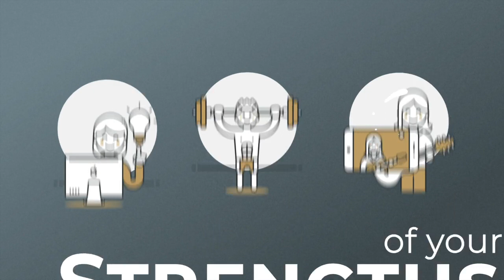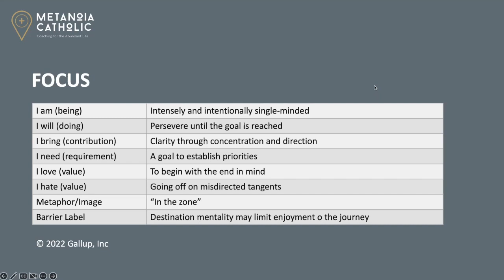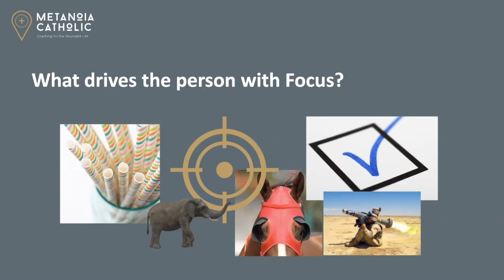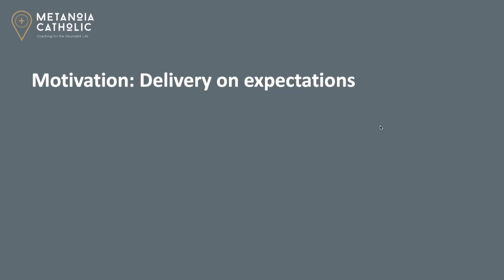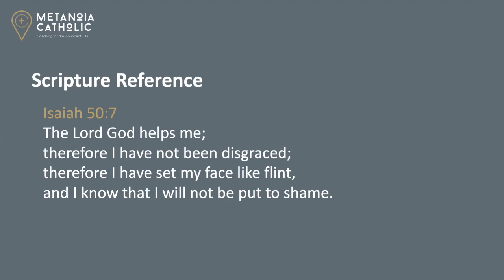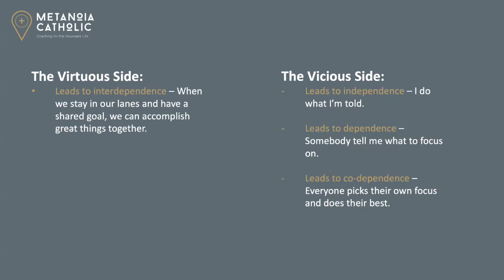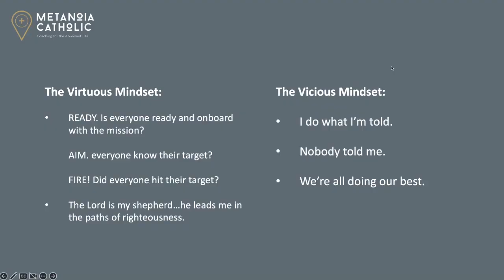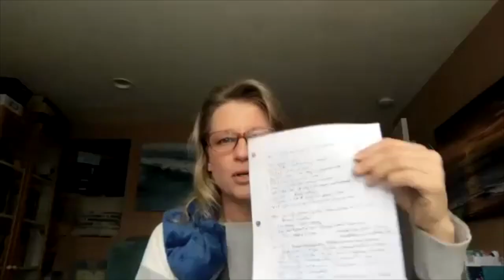The Focus Talent - CliftonStrengths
The focus of this episode is… Focus.

People with the talent of Focus are motivated by pinpoint accuracy. They are intensely and intentionally single-minded. These people bring clarity through concentration and direction. They love to begin with an end in mind and to take on one goal at a time. 🔎

The Focus talent falls in the Executor domain because of the desire to achieve results. This person is great to have in meetings because they hate tangents and getting derailed from the goal, so they bring everyone back to the task at hand. Destination mentality may limit their enjoyment of the journey, and they may place tasks above people.

Find out how to not let your Focus talent become your vice.

► GET THE DAILY SEVEN JOURNAL!
This interactive journal will help you transform your life from the inside out by teaching you how to grow in gratitude, set healthy goals, and gain mastery over your thoughts.

Your online resource of classes, tools, and community to ramp up your growth and really change your life. Learn from the Metanoia Catholic coaches in webinars, live coaching calls, Lectio Divina, and more with your monthly membership.